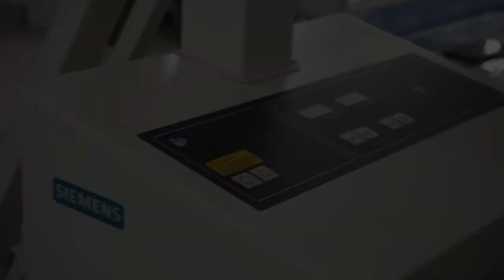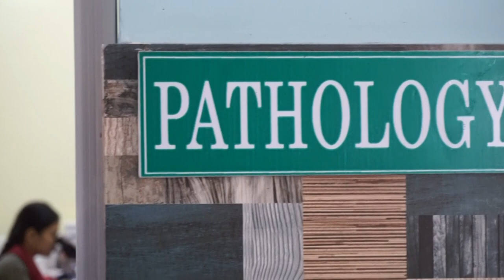Nidan Nursing Home